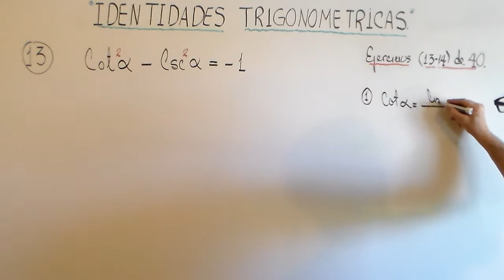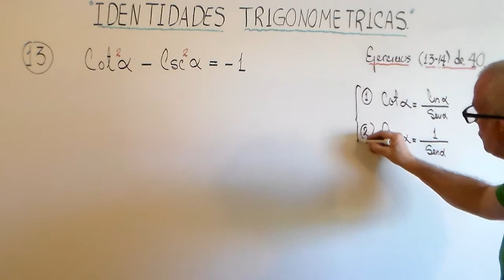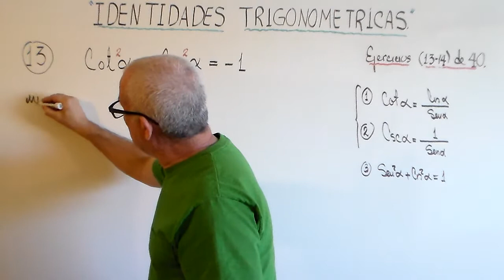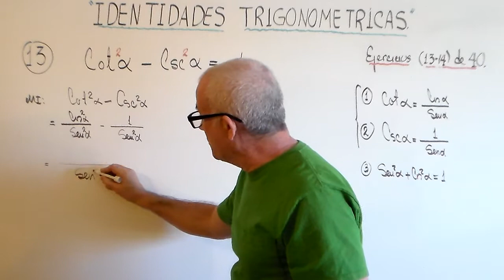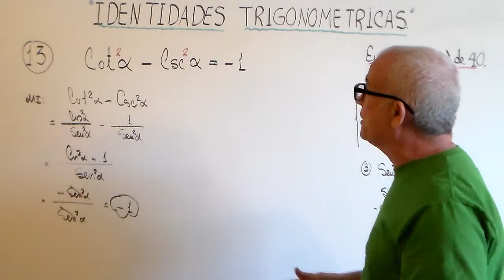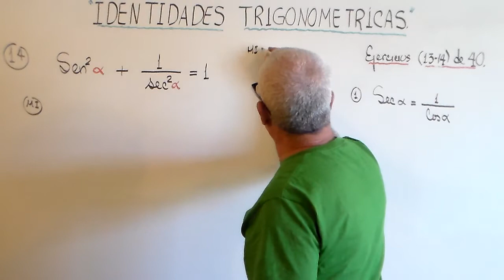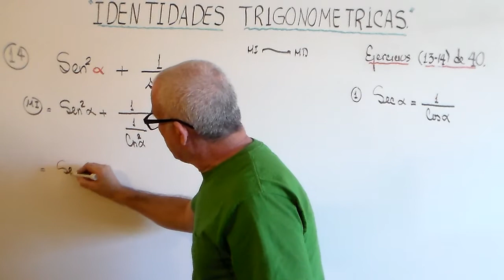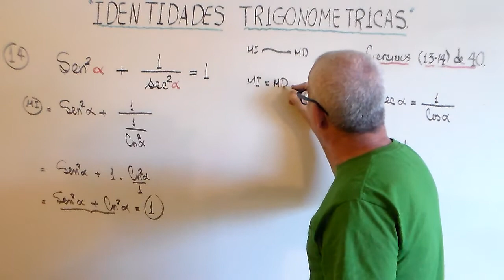IDENTIDADES TRIGONOMETRICAS. EJERCICIOS(13-14) de 40.